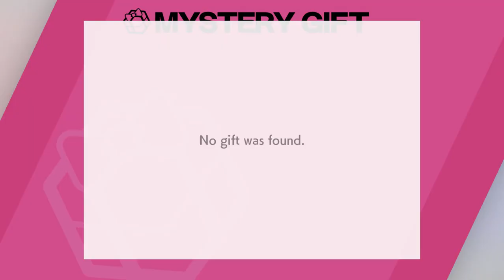LET'S PLAY POKEMON SWORD SHINY GALARIAN ARTICUNO!!!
YAY SHINY ARTICUNO!